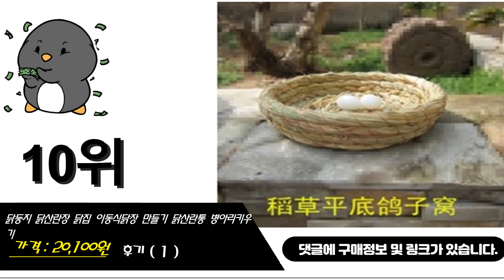닭장만들기 이거추천합니다. 추천순위 TOP10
1위. 닭장 만들기 대형 조립식 철망 케이지 닭장망 닭키우기 비닐 하우스 가축 사육장 [98,800원]
2위. 자두나무 원터치 조립식 대형 닭장 [390,000원]
3위. 닭장만들기 토끼우리 대형 가정용 사육 닭장 키우기 병아리 [270,000원]
4위. 대형 조립식 닭장만들기 철망 케이지 닭장망 닭키우기 [118,870원]
5위. 튼튼한 조립식 닭장 모위 이동식 미니 소형 메추리 키우기 집 닭장 만들기 [28,400원]
6위. 카멜 닭장만들기 새 고양이집 DIY 애견울타리 동물농장 까칠이 꼬꼬, 1번 [269,000원]
7위. # 닭 키우기 집 만들기 6, 허베이 톈진 베이징, 바퀴 없음 두꺼운 70 70x50x60 cm   [38,700원]
8위. 조립식 모위 닭장 이동식 닭장 미니 메추리 닭 키우기 집 만들기 3, 바퀴 70 50 64없이 굵게 [40,600원]
9위. 조립식 닭장 만들기 닭집 원목토끼장 조류 병아리 대형 케이지, 1개 [274,900원]